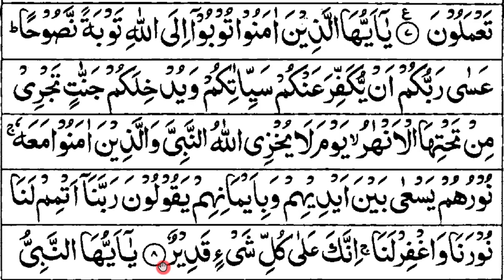বানান করে কুরআন শিক্ষা পর্ব -৯৭ || সুরা তাহরিম (০৫-০৮) আয়াত || Sura No-66 || surah Tahrim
প্রয়োজনীয় লিংক
১৩. সহজে কুরআন শিখুন অনলাইনে শুদ্ধ ভাবে সুরা তাহরিম (০৫-০৮) আয়াত তেলাওয়াতের নিয়ম বিস্তারিত জেনে নিন।
 শুদ্ধ ভাবে সুরা তাহরিম  তেলাওয়াত কিভাবে করবেন তা বিস্তারিত আলোচনা করে হয়েছে এই ভিডিওতে। কোন কিছু না বুঝতে পারলে অবশ্যই জানাবেন।

আপনাকে ধন্যবাদ।